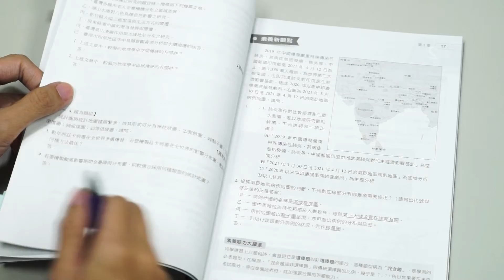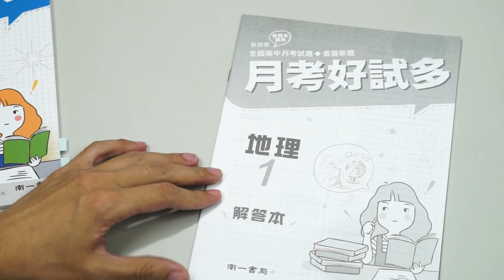南一月考好試多特色影片 地理